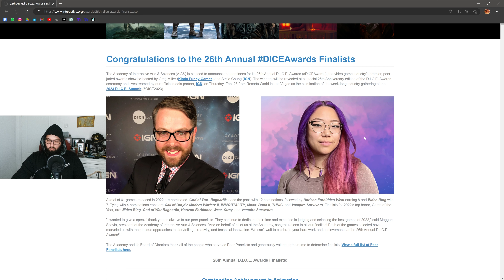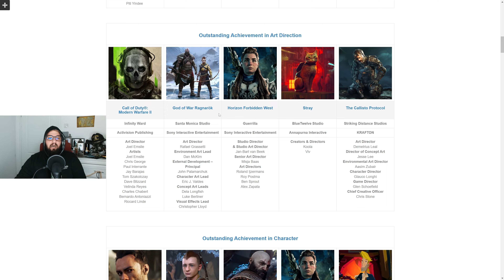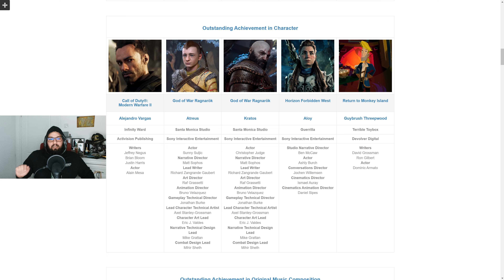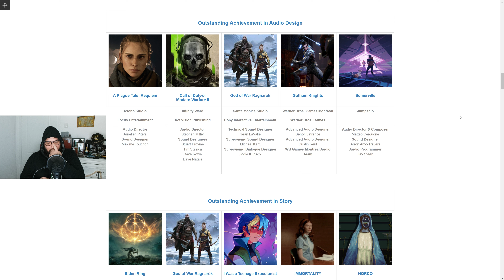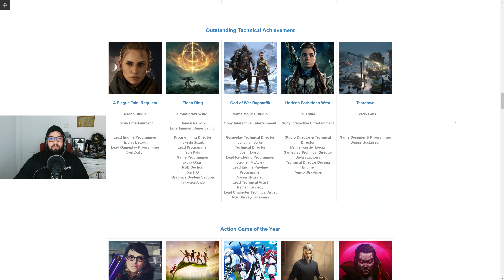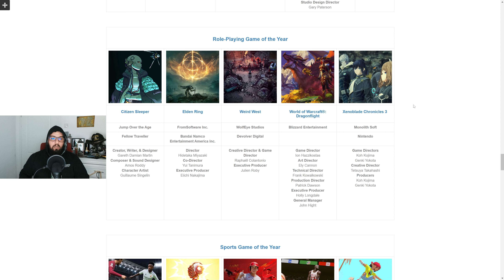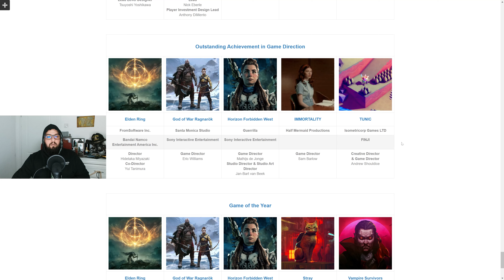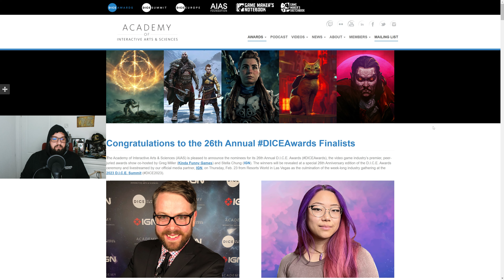JOCURILE ANULUI 2022 - Nominalizari DICE Awards